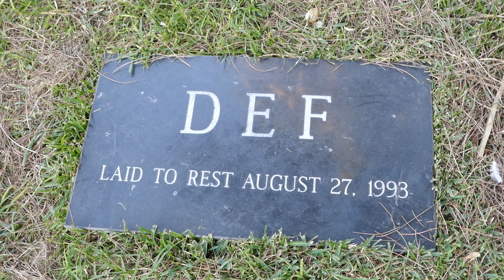DEF Records Grave Hollywood Forever Los Angeles California USA November 21, 2024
DEF Records Grave Hollywood Forever Los Angeles California USA 2024.
Marker laid at the closing of D.E.F. Records. In 1993, producer Rick Rubin and founder of the record company DEF Records, literally had a funeral for his label when he changed the name of the company to American Recordings. After seeing the word "def" in a dictionary, he believed that the word was against the image that he was trying to project for the company. A mock funeral was done for the label name change and presided over by the Reverend Al Sharpton at Hollywood Forever Cemetery. An open casket was filled with flowers, record albums, personal mementos and the casket was lowered while watched over by Black Panthers with prop shotguns. Some of the 2,000 plus mourners in attendance included recording artist Tom Petty, Rosanna Arquette and members of the band Slayer.